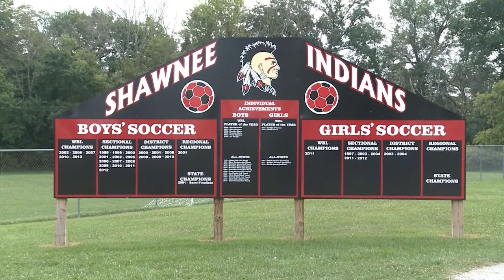2016 District 8 FCA Scholarship Winners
Students from Allen East, Lima Sr., Lincolnview, Marion Local, New Bremen, Perry. Shawnee, Spencerville and Wapakoneta share their testimonies.  They were each given a $500 scholarship thanks to a grant from the Grainger Foundation.